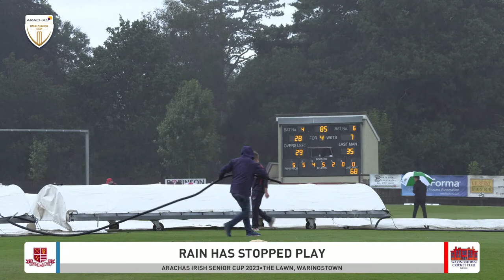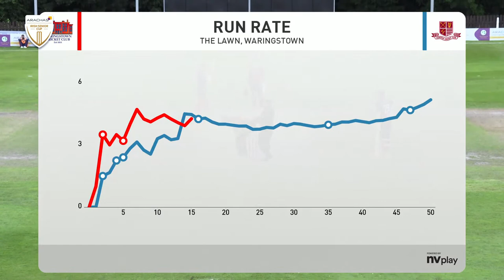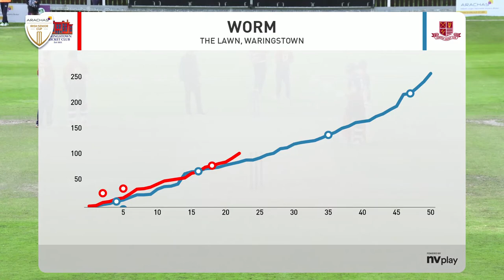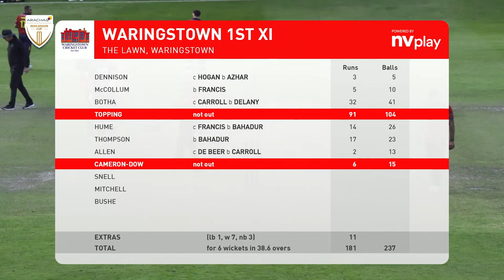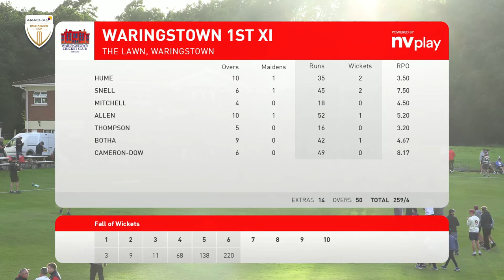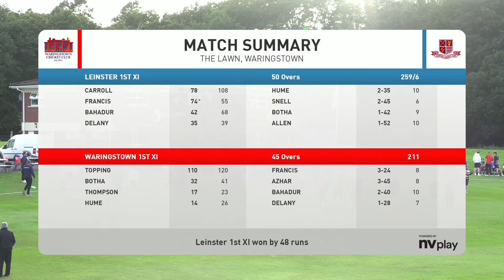Irish Senior Cup Final 2023